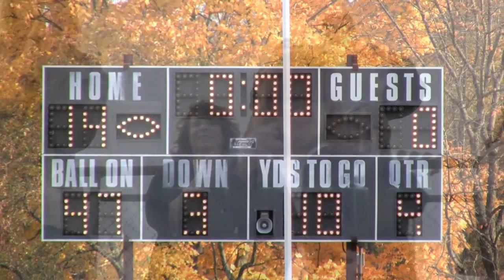Brian Franzel Linebacker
Brian Franzel - final game - Nanuet Golden Knights 2013